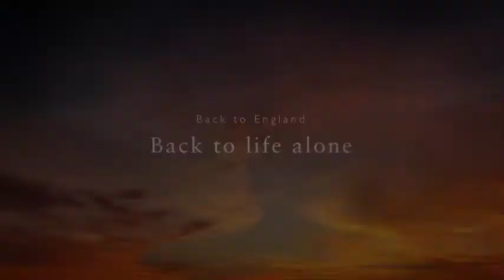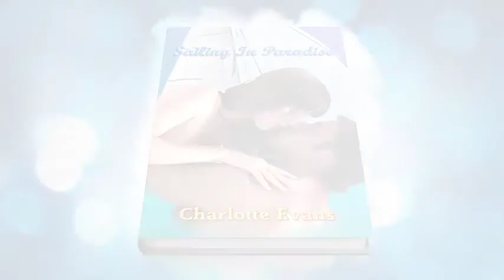Sailing in Paradise Book Trailer - Romance Novella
- Sailing in Paradise is the second book in the Lovers on Board series, a series of contemporary romance and romance suspense novellas. This book is the follow-up to Sailing on Neptune.

After spending two weeks cruising around the Caribbean, Emily and her best friend Cally were confronted with the reality of returning back home. Once in England, Emily is faced with spending time alone, without Tom, her dream man, who just happens to be a billionaire and the owner of the cruise ship, The Pearl of Neptune.

But after Emily receives an ominous letter in the post, and a warning, Tom decides to fly Emily and Cally over to his home in Barbados. to ensure their safety. Faced with endless fun in the sun, Emily and Tom begin to plan their future together.

But as they sail around paradise, dark forces soon appear to be at work again and they will stop at nothing to destroy Tom and his family's legacy. Can they overcome this or is it the beginning of the end for Tom and Emily?

contemporary romance
romance novellas
romance stories
sailing in paradise
lovers on board
charlotte evans